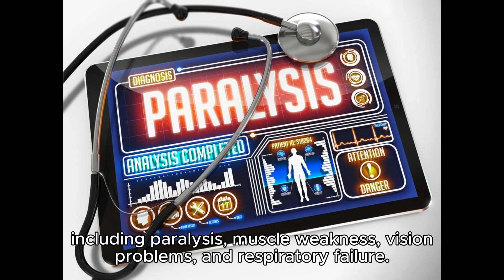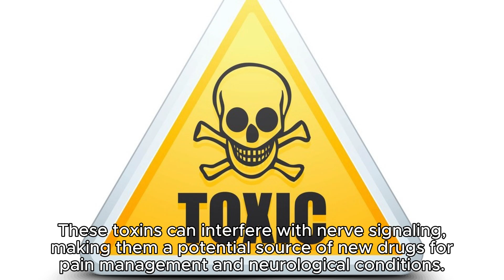How Dangerous is Cone Snail?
How dangerous is Cone Snail to humans?  This snail contains powerful neurotoxin and method of delivering it through a tooth like radula.  Learn how to avoid being stung by this dangerous snail.